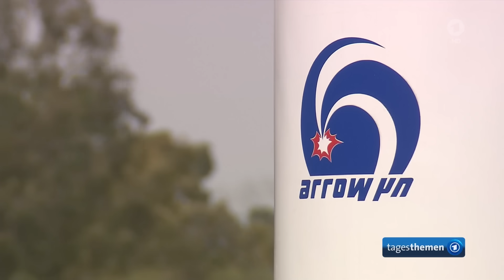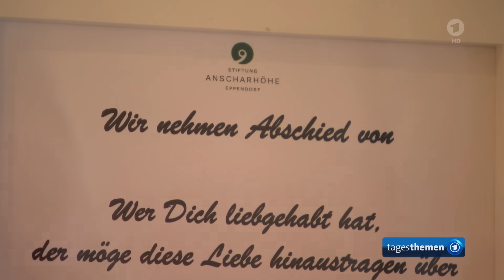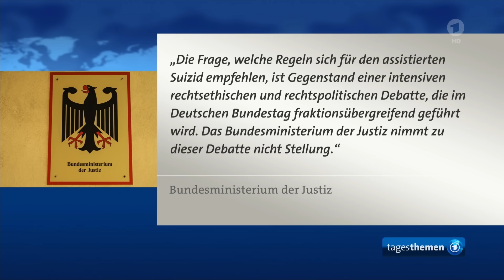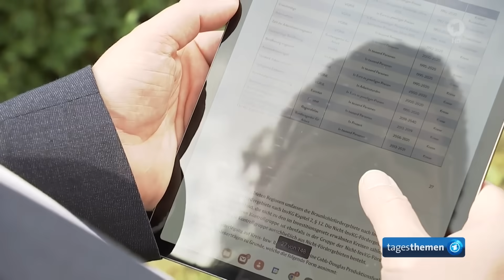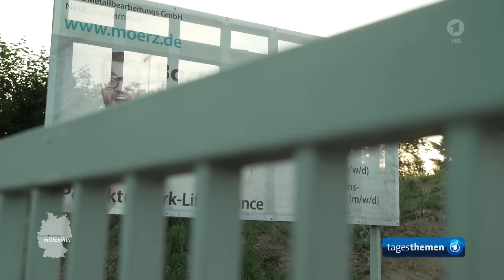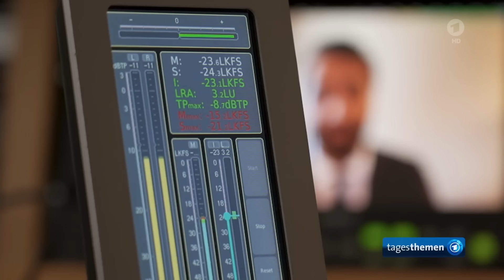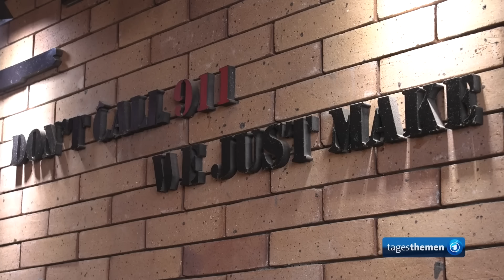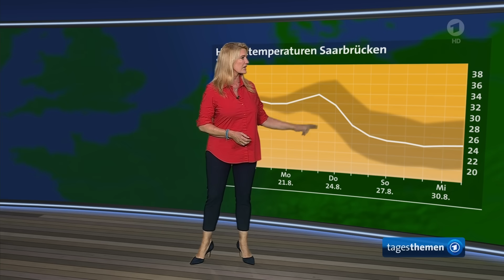tagesthemen 22:15 Uhr, 17.08.2023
Themen der Sendung: Raketenabwehrsystem: Wie "Arrow 3" Deutschland und Europa schützen soll, Pflegeeinrichtungen kritisieren Ablauf bei Sterbehilfe von Vereinen, IWH-Bericht über Verwendung von Milliarden aus dem Kohleausstieg, mittendrin in Neuburg an der Kammel: Kann die Vier-Tage-Woche helfen?, Unruhen und Hoffnungslosigkeit in Libyen, Weitere Nachrichten im Überblick, Unwetter in Deutschland sorgen für Überschwemmungen und Flugausfällen, Das Wetter

Hinweis: Die Sendung wurde nachträglich bearbeitet